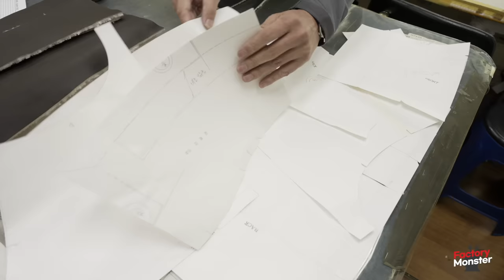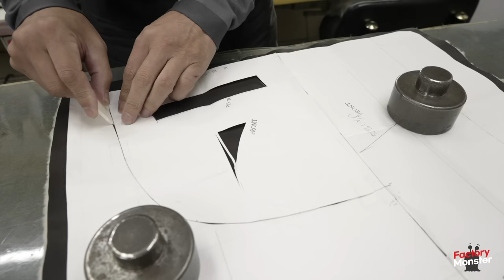Sheepskin Leather Jacket Made by Skilled Craftsman With 5o Years of History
📌Product in Video (North Beach)